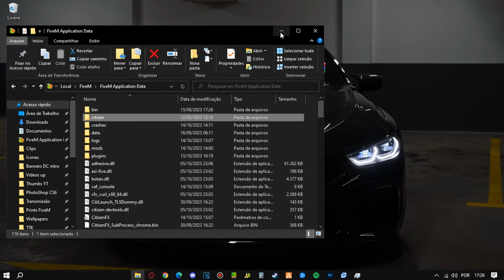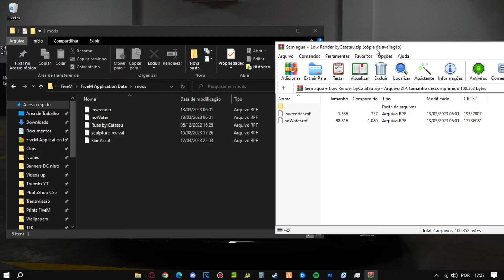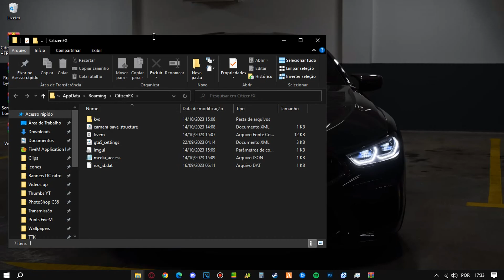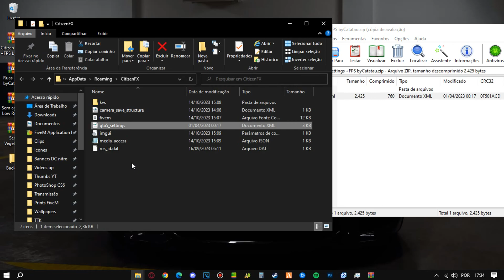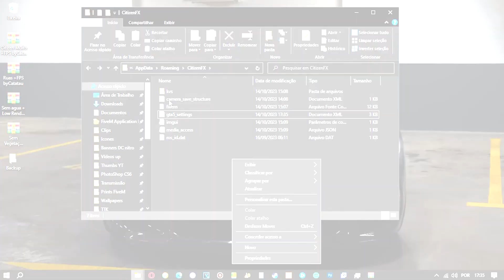OTIMIZAÇÃO SUPREMA PARA PC BOMBA! + TUTORIAL - FIVEM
• PC SPECS 👇

┇Processador: AMD Ryzen 5 5600
┇Placa de Vídeo: RX 5500xt 8GB
┇Placa Mãe: Asus Prime B450M-Gaming/br
┇Memória RAM: 16gb Geil Super Luce RGB (2x8 Dual Channel)
┇Armazenamento (Primário): FANXIANG SSD M.2 PCIe 3.0 NVMe (1T)
┇Armazenamento (Secundário): SSD Kingston A400, (480GB)
┇Fonte: DeepCool DA500, 500W, 80 Plus Bronze, PFC Ativo
┇Gabinete: DeepCool Macube 110, Mid Tower, Vidro Temperado, White

┇MOUSE: Razer DeathAdder Essential
┇TECLADO: Redragon Dark Avenger Lunar White RGB Switch RED
┇HEADSET: HyperX Cloud Stinger
┇MOUSE PAD: Inked - Shingeki No Kyojin Eren 400x450 2mm
――――――――――――――――――――――ヅ

• Tags✅ (ignorar)